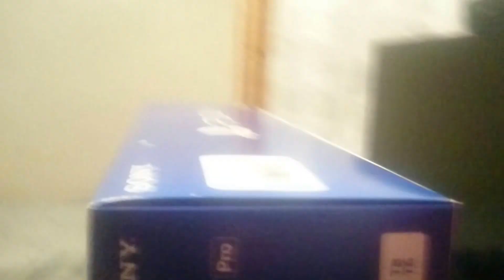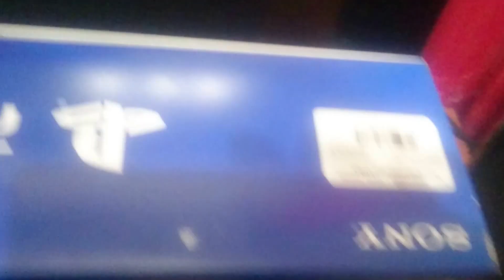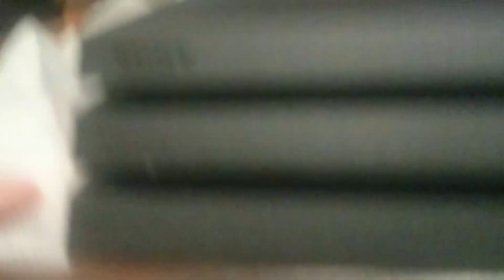Распаковка PlayStation 4 Pro в день релиза